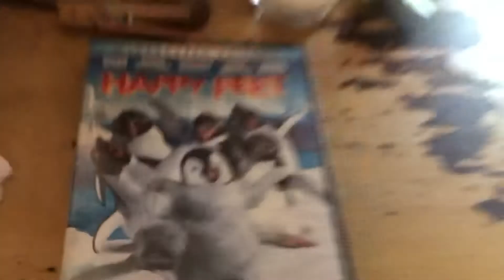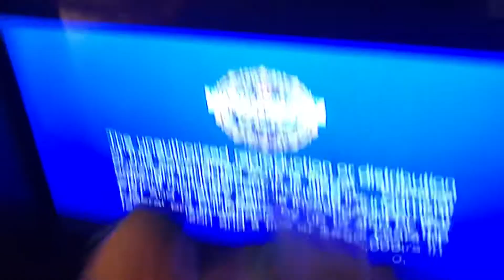Kolka Watches The Warner Home Video Logo